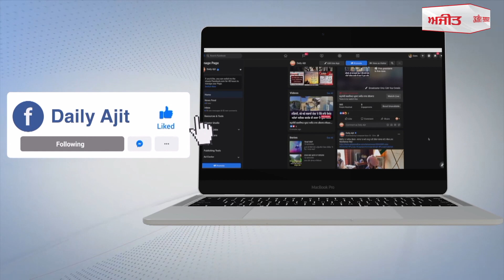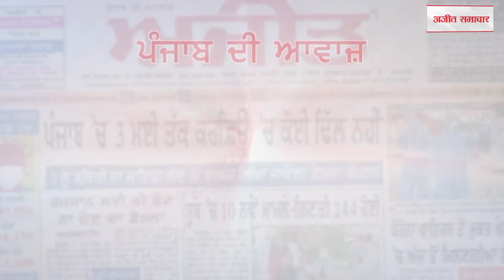ਪਿਯੂਸ਼ ਗੋਇਲ ਦੇ ਬਿਆਨ 'ਤੇ ਟਿੱਕਰੀ ਬਾਰਡਰ ਤੋਂ ਸੁਣੋ ਕਿਸਾਨਾਂ ਦਾ ਪ੍ਰਤੀਕਰਮ